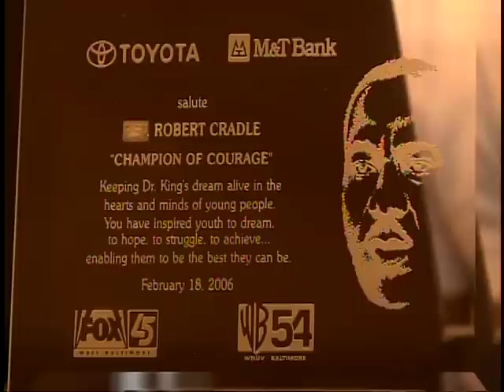Natasha Thurmon 2013 Fox 45 Champion of Courage